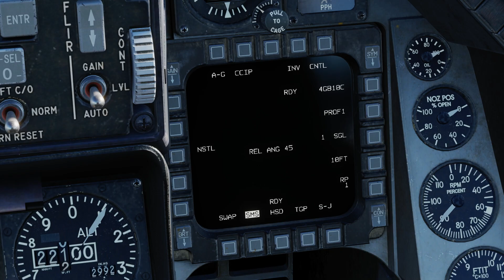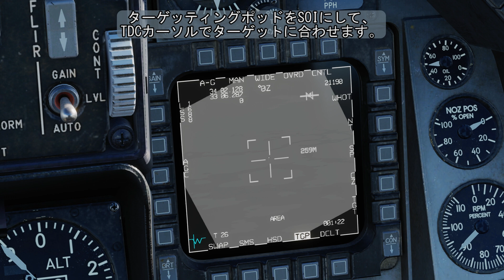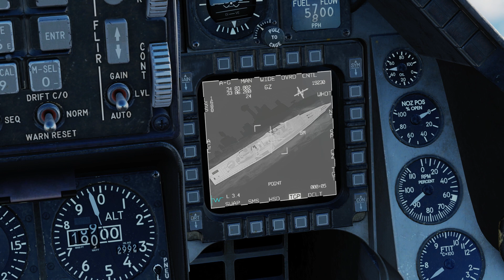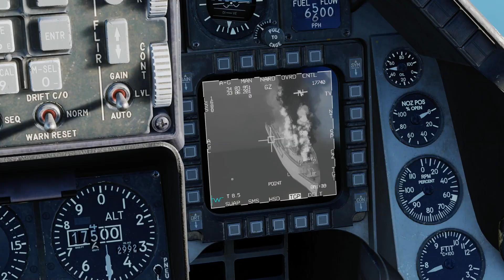【DCS】F-16Cでレーザー誘導爆弾での対艦攻撃（F-15EやFA-18Cと比較してみた）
FA-18CとF-15Eに続き、F-16Cで同じようにレーザー誘導爆弾での対艦攻撃に挑戦しました。対地レーダーと連動したターゲッティングポッドがだいぶズレ位置にあったので、最初はうまく連動していないのかと、試行錯誤を繰り返しました（まずは最小倍率かつWHOTで高コントラストのものを探すのがいいでしょう）。
対艦攻撃の場合はSEAモードでロック、ターゲッティングポッドをSOIに切り替え、ポイントトラックがスムーズにできます。

LIGHTNINGⅡはF-15EのLANTIRNより性能がいいはずですが、対地レーダーは圧倒的にF-15Eのほうが性能がいいためか、あまり優位性を感じず。今回は関係ないですが、25000ft以上でも使えるのはいいですね。

次は、F-16Cと言えばHARMでのワイルドウイーゼルですかね。その後、A-10C2にも挑戦したいと思います。

メモ：
・ターゲッティングポッドでのポイントトラックが非常にやりづらい。特に移動目標には手動調整が必要だが、WHOTモードで高コントラストの目標を捉えやすい。焦らずに調整すれば、自動でロックする場合もある。
・レーザーの自動発射モードはないため、トリガーの反押しで手動で誘導する必要がある。FA-18CやF-15Eには自動レーザー発射機能があるため、少し手間がかかる。
・F-16Cでは、まずSMSで兵装を選択してからCCRPやPREモードを設定し、その後にターゲッティングポッドを使用して索敵する必要があります。FA-18CやF-15Eは柔軟に、先に目標を索敵してから兵装を選択できるため、状況に応じた運用が可能でこの点は最初は戸惑いました。

Special Thanks
■フリー音源
光る紙飛行機 written by すもち様

キャプテン ジョーCAPTAIN JOE様   @captainjoe6569
チビすけ様 @Chibi-Ske
Cypher1778様　@Cypher1778